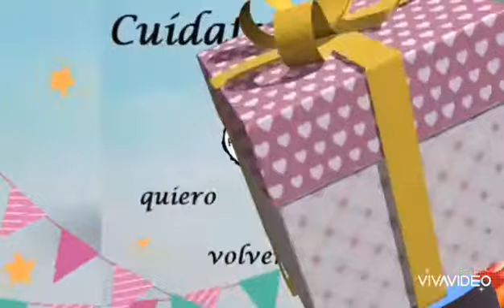MI XO 🐷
En tiempo de coronavirus 😔💪🏽